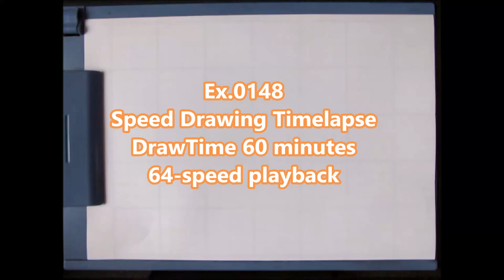Ex 0148/2000 How to draw Tobey Maguire / Pencil Sketch drawing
64 times speed.

Tool
・CharcoalPencil (Dark,Midium,Light,DERWENT)
・PanPastel(Black)&SoftKnife
・Kneaded eraser
・MonoOne
・MonoZero  2.3mm